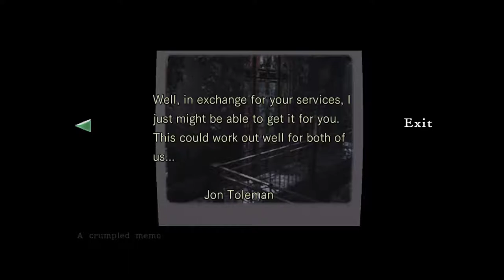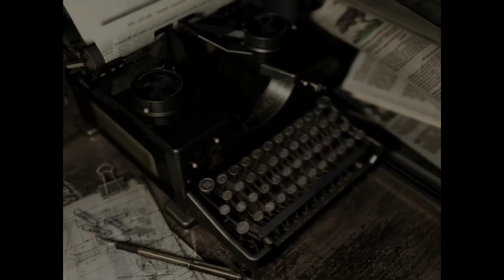Resident Evil HD [2] Leaving an Impression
I definitely don't remember non-crimson heads opening doors like that. There also wasn't a dead body in that area as far as I recall so I don't know why a crimson head would be there. Also it would have had to die way towards the beginning of the game to pop up now. Strange.

Anyway, I remember looking at screenshots of this game and just drinking in the atmosphere and being scared from the IMAGES. I can still somewhat recall how I felt at times but man those were different days.